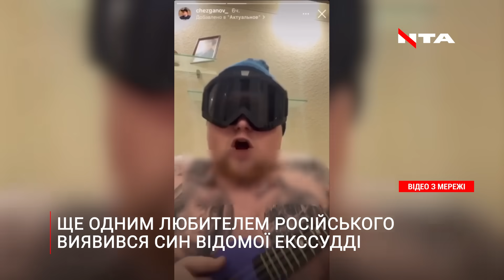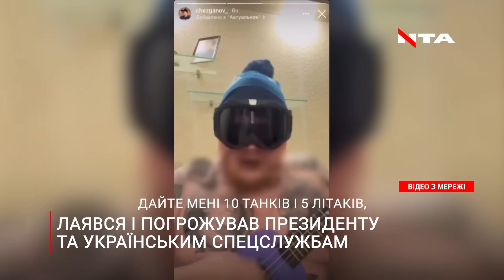Мовний скандал у центрі Львова та зухвала поведінка сина екссудді: витівки зрадників України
Інформаційна тероборона України
🔸YouTube канал